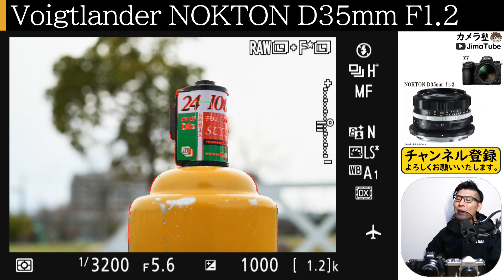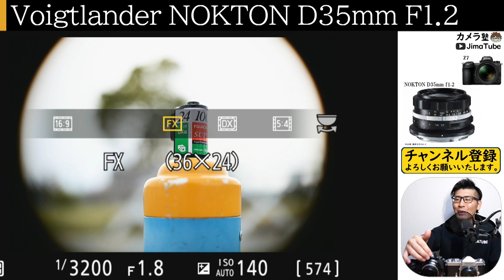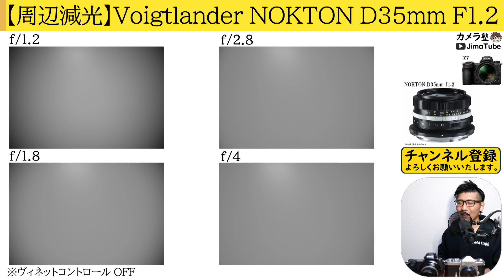Nikon ミラーレス一眼カメラ Zfcの写真撮影にオススメ 【NOKTON D35mm F1.2 オールドレンズ風の新製品】コシナ フォクトレンダー（Voigtlander）の実力を解説。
カメラ歴20年の私「Jima」が熱く語る撮影知識を楽しく学べるチャンネルです。
PR：株式会社コシナ

▼メンバー登録【190円/月】にてコメント回答
▼おすすめ人気動画
○APS-Cのカメラを選ぶ理由

○カメラ
Z 5：
Z fc：
Z 50：
Z 6II：
Z 7II：

○その他
SDカード（ProGrade）：
レンズフィルター：
ストラップ PeakDesign：

0:00 目次
0:56 作例（1）
3:00 作例（2）
4:09 作例（3）
6:01 作例（4）
7:10 描写力チェック
7:41 作例（5）
11:15 周辺減光
12:07 作例集
16:21 社外製の魅力
○カメラ
Z 30：
Z 50：
Z fc：
Z f：
Z 5：
Z 6II：
Z 7II：
Z 8：
Z 9：

CFexpress
Nextorage B1PRO：
Nextorage B2SE：

SDカード
Nextorage F2PRO：

ProGrade Digital：

○レンズ関係
可変ND：
28mm/40mm用フード：
ステップアップリング：